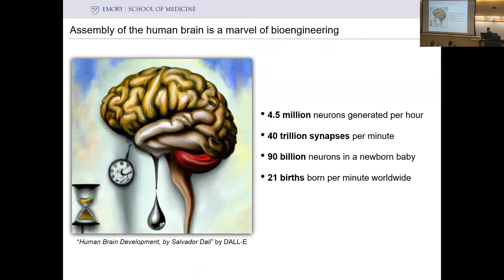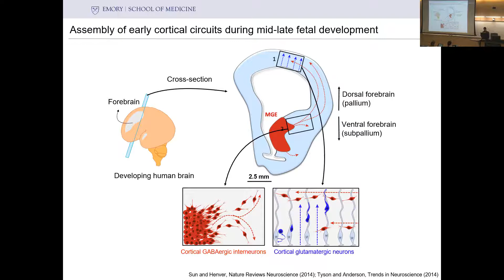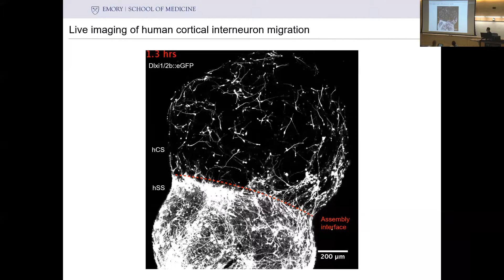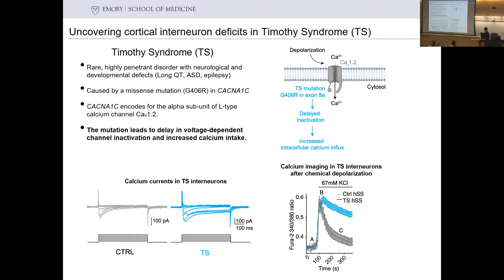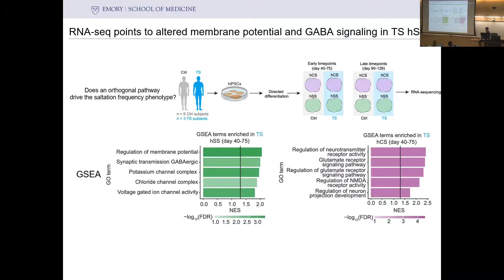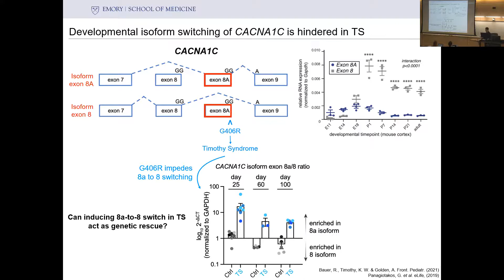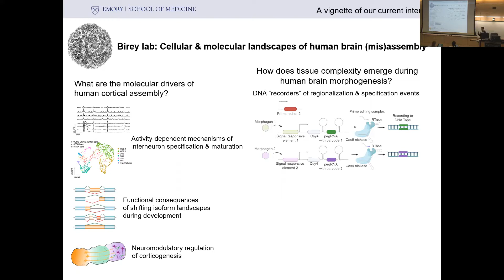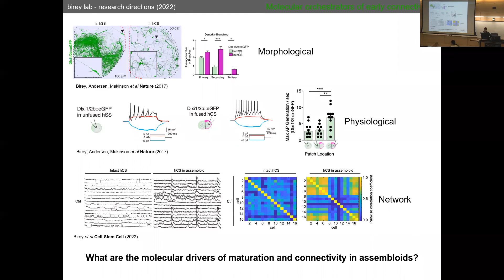GT Neuro Seminar Series - Fikri Birey, Ph.D., Emory University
"In vitro Modeling of Human Cortical Assembly in Development and Disease"